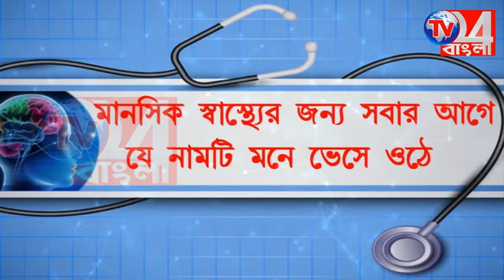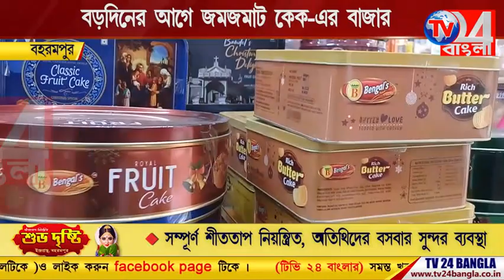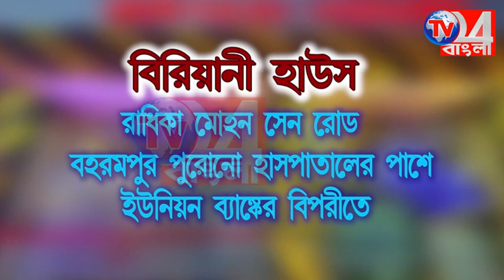বড়দিনের আগে জমজমাট কেকের বাজার